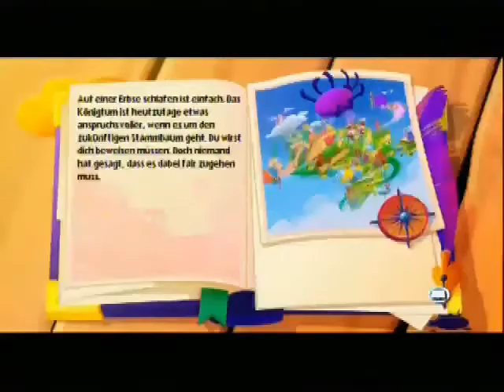Let´s Play Fairytale Fights Part 25 German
Silber Trophäe ^^ schnetzeln und zum schluss kanal infos :P